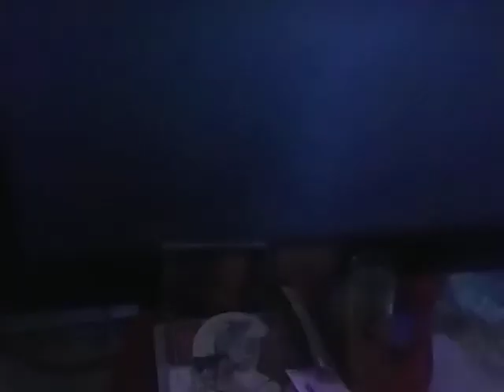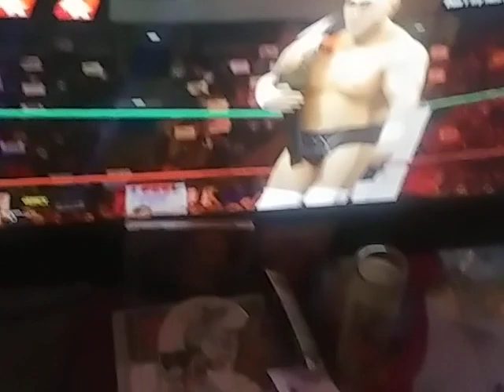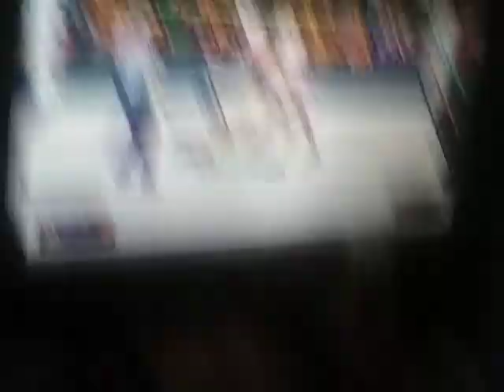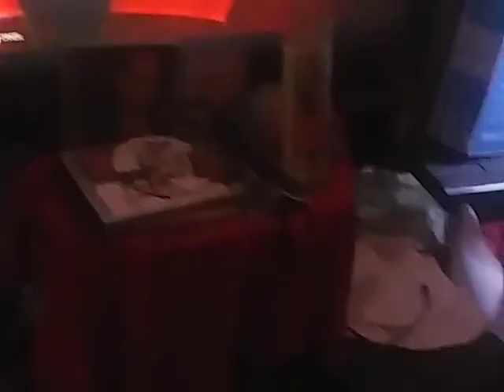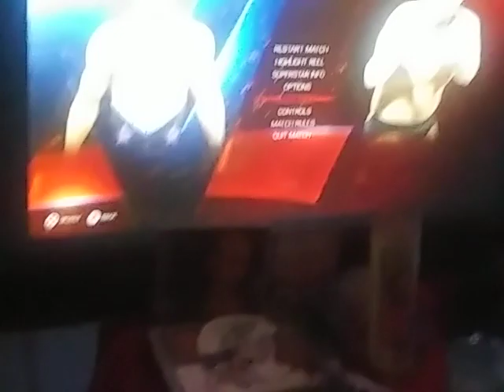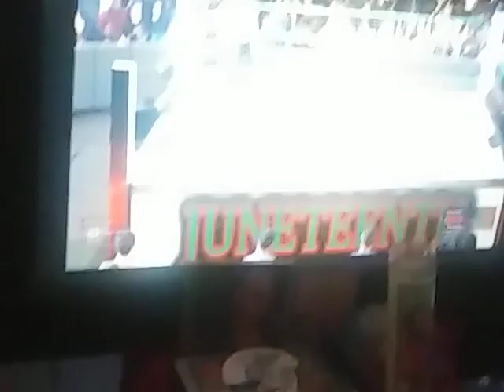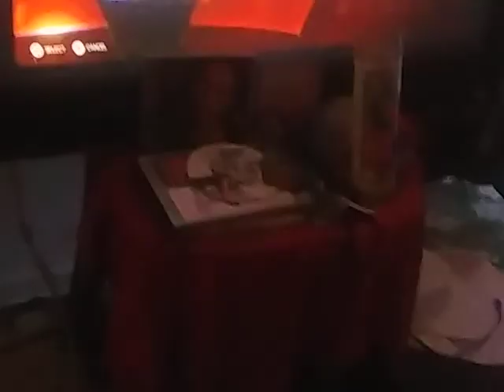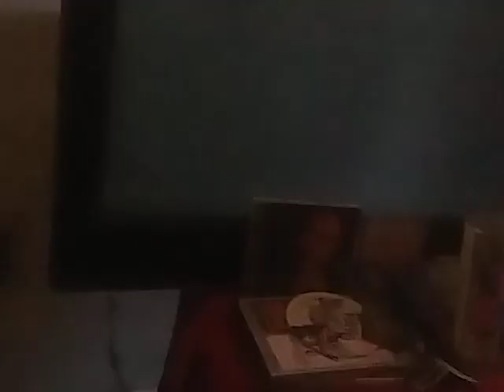NXT MAY 11: KURT ANGLE VS WALTER